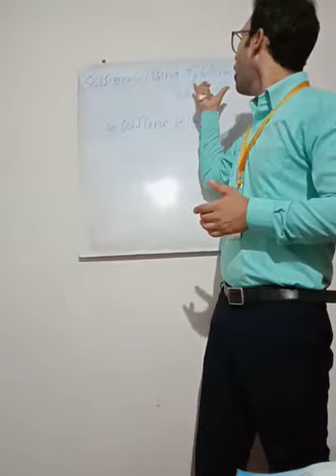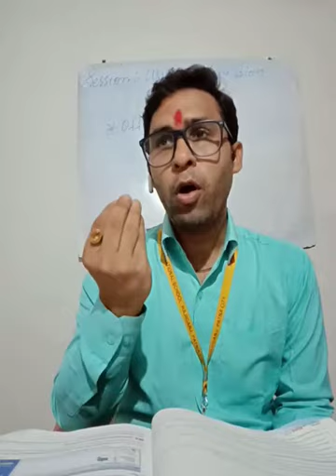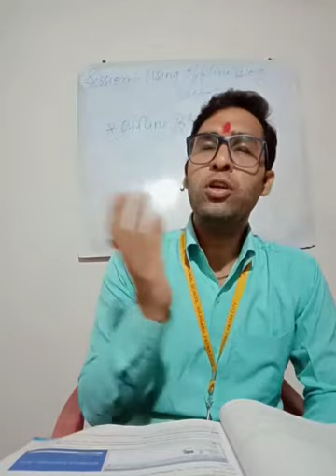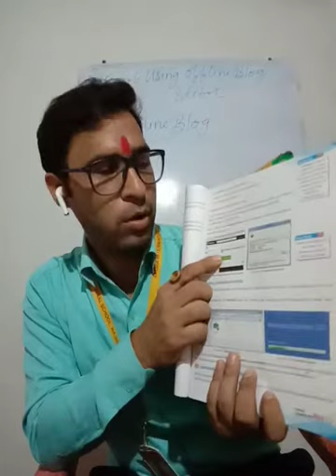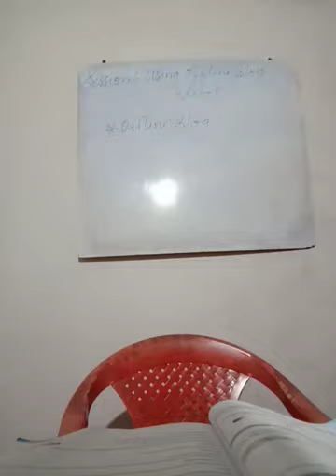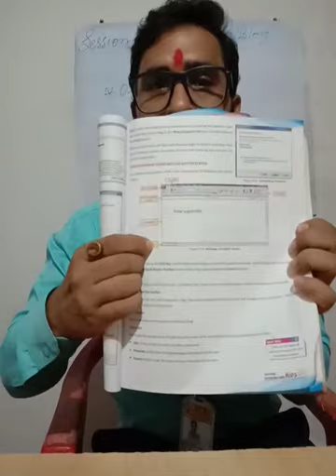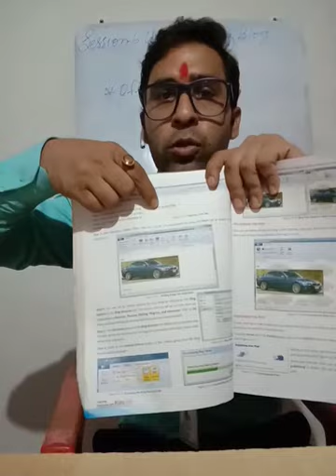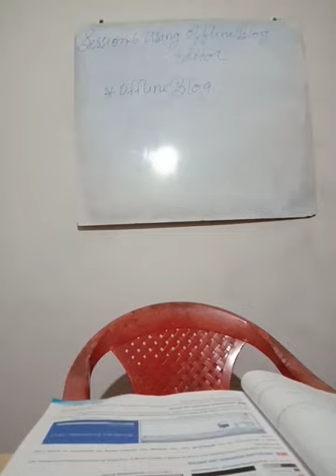For class X subject information technology topic offline blog editor.